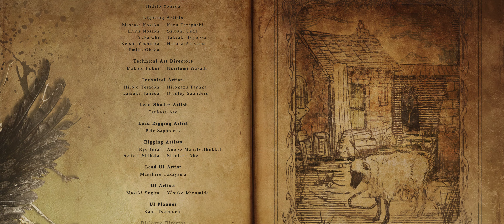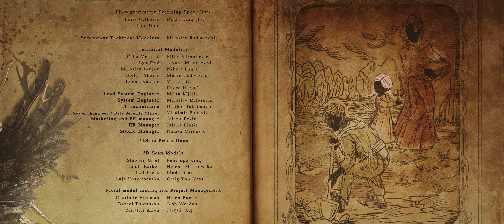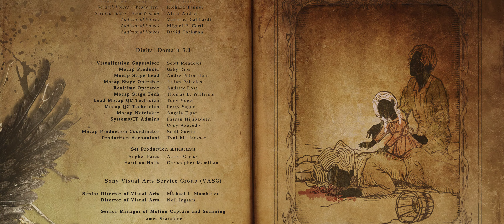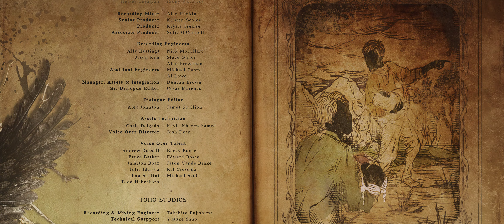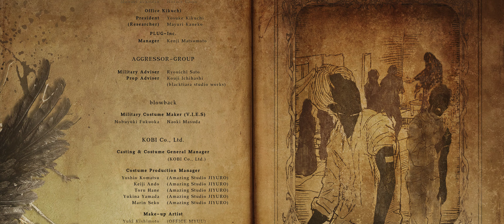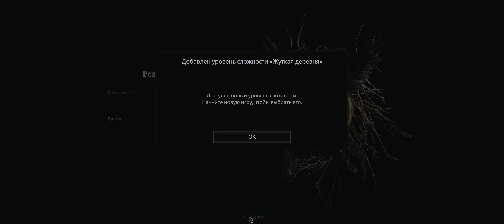Концовка Resident Evil Village 4К 21:9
Концовка одной из лучших игр в жанре Хоррор.